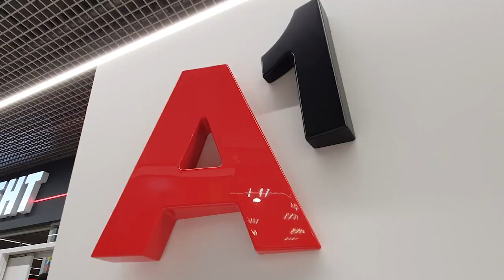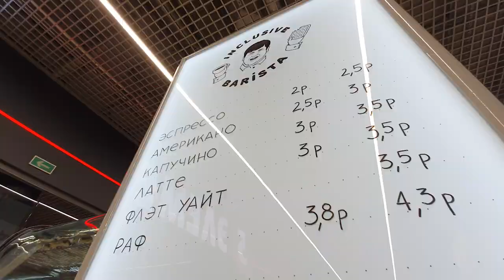2021-07-27 г. Брест. Открытие кафе «Инклюзивный бариста». Новости на Буг-ТВ.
Первая безбарьерная кофейня появилась на карте Бреста. Да, да, вы не ослышались. «Инклюзивный бариста» - а именно так называется торговая точка – бесспорно, станет местом притяжения горожан – ведь всё здесь делают с любовью. Реализация уникального в своем роде проекта стала возможной благодаря компании А1. Его цель: помочь с трудоустройством тем, кто по каким-либо причинам имеет проблемы со здоровьем и, соответственно, с поиском рабочего места.  Анастасия Ноздрин – Плотницкая понаблюдала за работой необычного кафе.